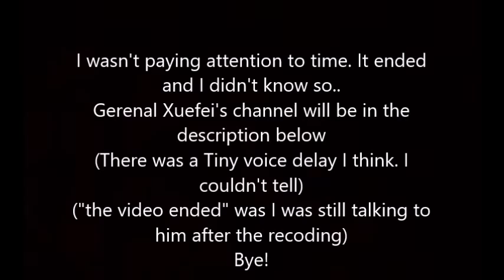NOOB CONTENT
Hey there! :D
I'm playing Phantom Forces today With General Xuefei.
I am such a noob lol